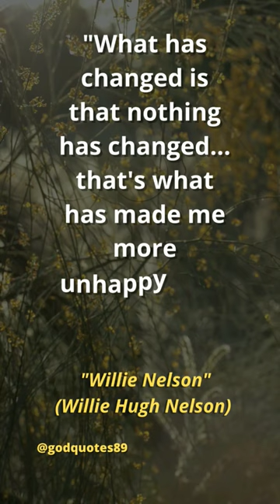Willie Nelson (Willie Hugh Nelson)